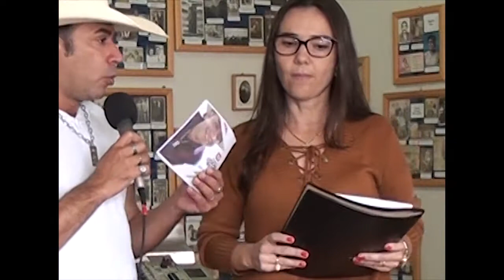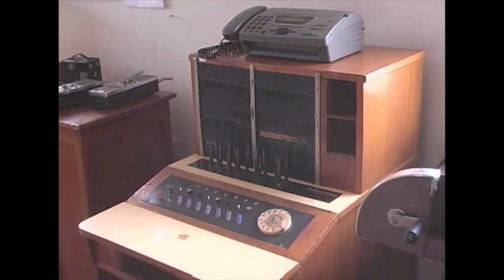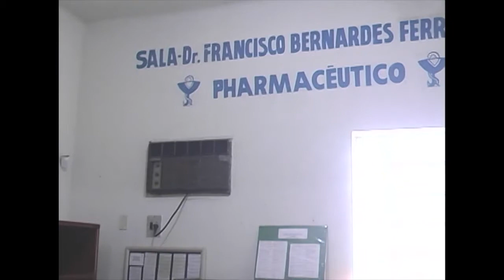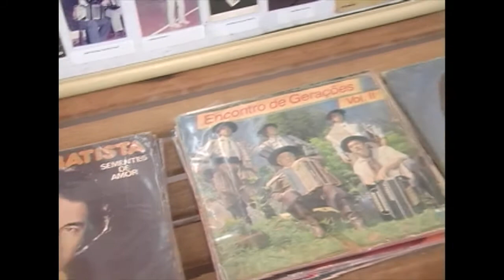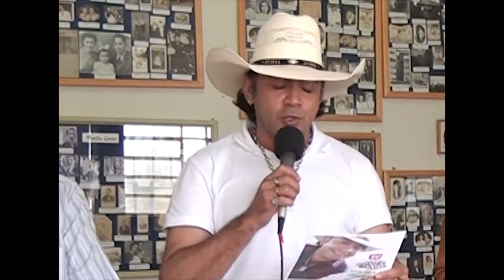PROGRAMA SIDNEY MATOS SHOW EM MARACAJU MS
GRAVAÇÃO DO PROGRAMA SIDNEY MATOS SHOW EM MARACAJU MS EM MAIO 2017
PRIMEIRO PROGRAMA
EXIBIDO NA TV GRANN DOURADOS CANAL 6 NET/CLARO E OUTROS ESTADOS E CIDADES ATRAVÉS DAS TVS COM.